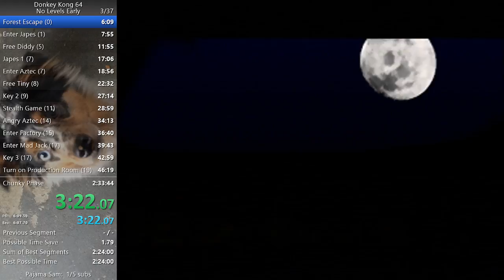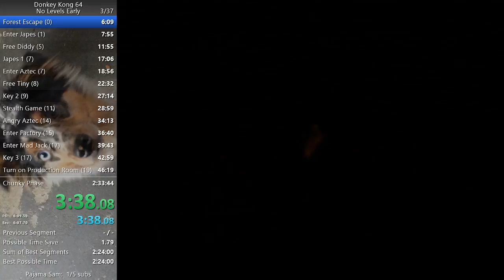Japes Theme MMM?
I don't know why this happens sometimes.